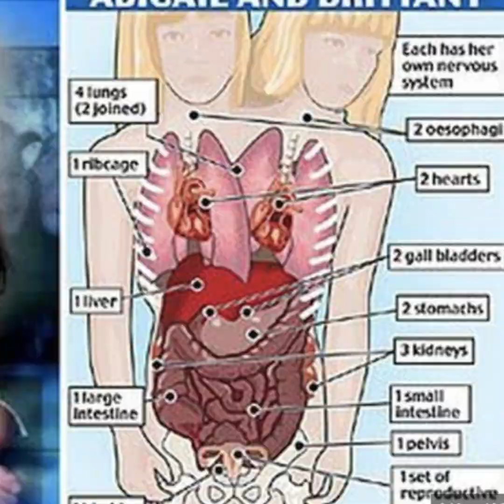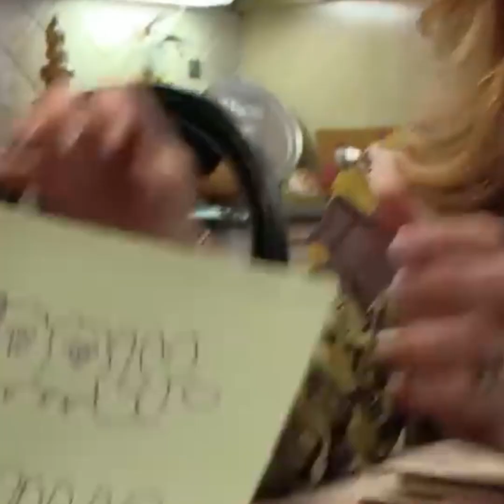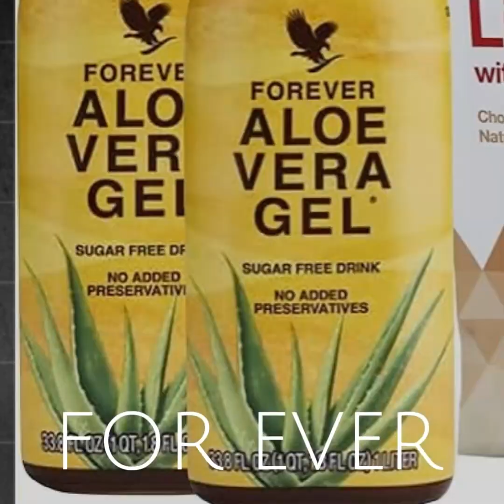Arooska Mataanaha isku dhegan! Maskaxda,Dooqa & Dareenka waa ay ku kala duwanyihiin, Dhulka Halista